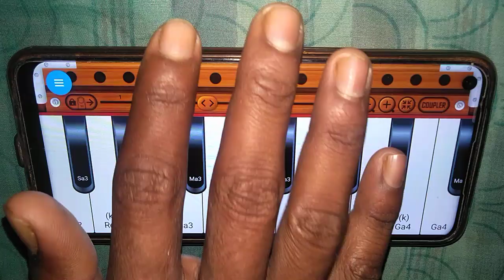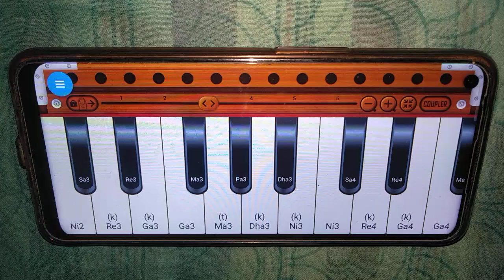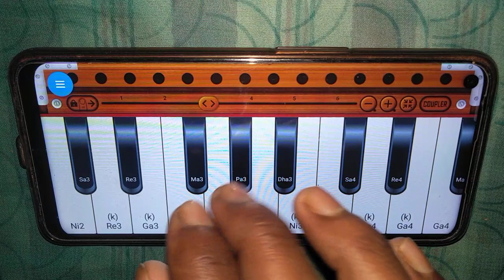हारमोनियम पर तेज उंगली चलाने का सबसे आसान रियाज यही है एक बार जरूर देखें || Harmonium Bajana Sikhen.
हारमोनियम सीखने का सबसे आसान तरीका यही है।

Album :-
Song :-
Singer :-
Lyrics :-

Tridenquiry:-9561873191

harmonium bajana
हारमोनियम
harmonium kaise bajaye jata hai
harmonium
harmonium bajana sikhaye
harmoniumbajanakaisesikhe
harmoniyakaisebajaye
pianobajanekatarika

harmonium nagin dhun हारमोनियम mobile harmonium bajana sikhe harmonium bajane ka tarika हारमोनियम बजाना कैसे सीखें piano bajana sikhe harmonium bajana sikhen jeeta tha jiske liye harmonium bajana sikhe mobile mein harmoniumbajanakaisesikhe mobile harmonium harmonium bajana kaise sikhe harmonium kaise bajaye jata hai piano kaise sikhe harmonium sikhana
nagin dhun kaise bajaye harmonium app harmonium mobile harmuniya bhojpuri song piyano sound kaise sikhe harmonia piano bajana kaise sikhe piano bajana casio kaise bajate hain organ bajana sikhe पियानो कैसे बजाते हैं harmonium app kaise bajaye harmonium bajane wala harmonium kaise sikhe harmonium par gana kaise bajaye
piano sikhane ka tarika हारमोनियम बजाना कैसे सीखे हारमोनियम सीखने का तरीका harmonium sikhana hai लहरा हारमोनियम सीखना nagin dhun baja ke हारमोनियम धुन हारमोनियम रिंगटोन harmonium sikhe piano bajana kaise sikhen नागिन का लहरा परदेसी परदेसी जाना नहीं पेटी बजाना सीखें
harmonium bajana sikhana harmonium bajana sikhayen harmuniya harmonium bajana sikhao harmonium kaise bajana sikhe harmonium kaise bajaya jata hai harmoniyam हारमोनियम कैसे सीखें harmonium game arushifilms kesio bajane ka tarika mobile me piano kaise bajaye nagin ka lehra pardesi harmonium pardesi pardesi harmonium
piano sikhe हरमोनिया हारमोनियम कैसे बजाएं mobile mein piano kaise bajaye piano bajana sikhao harmonium me nagin dhun kaise bajaye nagin lehra जीता था जिसके लिए harmonium pardesi pardesi jana nahi harmonium sikhane wala om jai jagdish hare harmonium piano kaise sikhen देश भक्ति गीत harmonium sikhane ke liye harmuniya kaise bajaye mobile se
जीता था जिसके लिए harmonium pardesi pardesi jana nahi harmonium sikhane wala om jai jagdish hare harmonium piano kaise sikhen देश भक्ति गीत harmonium sikhane ke liye harmuniya kaise bajaye mobile se nagin dhun bajana sikhe नागिन लहरा harmonium baja harmonium in mobile harmonium kaise banaya jata hai nagin lahra om jai jagdish hare aarti